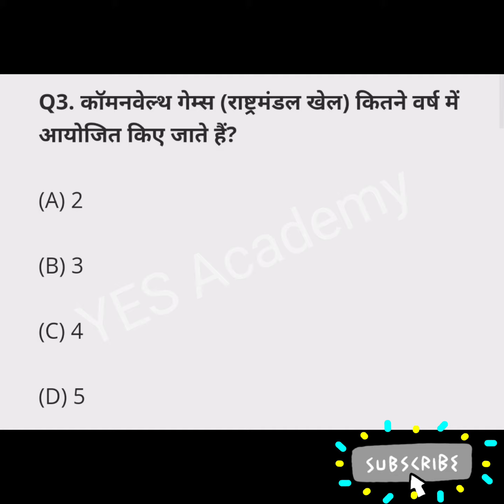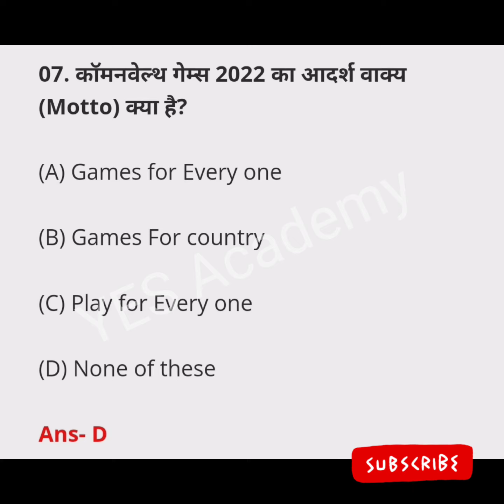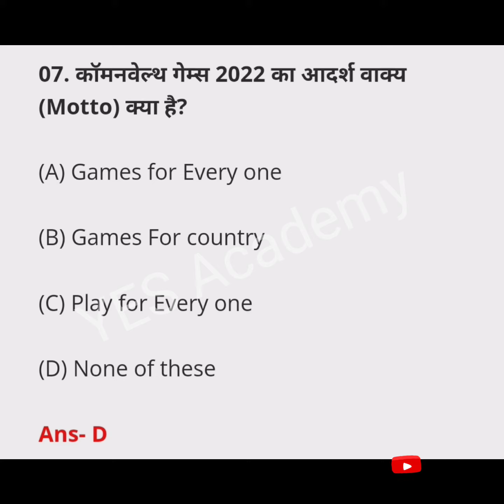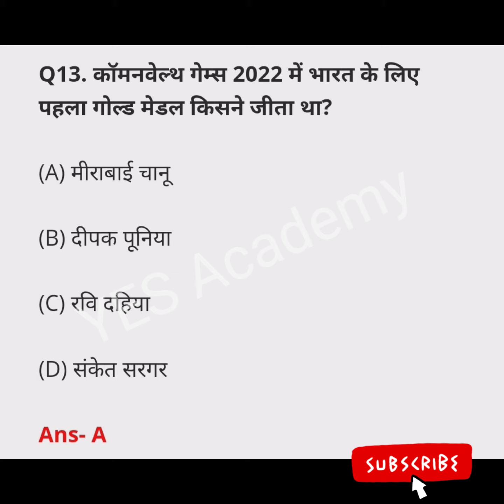Commonwealth Game 2022 MCQ for MP Patwari, MP Sub Engineer Test By Nagendra Sir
✅✅Please Contact Any Query 👇👇
@YES Academy

MP Sub Engineer 2022 | Most Important Questions for MPPEB Sub Engineer |